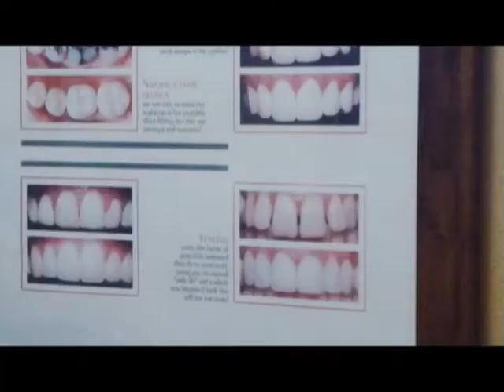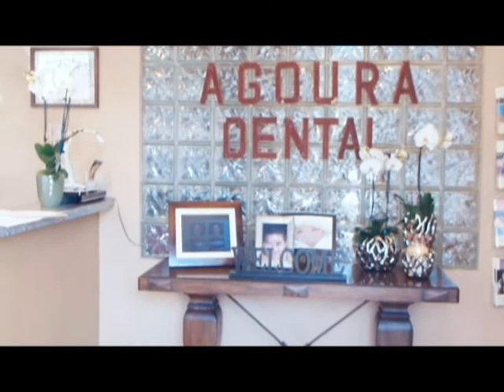Westlake Village Partial Bony Impaction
%///50_342^98*400000^sin48 +61{tan42}____^5*30000@2_14%900000sin%34